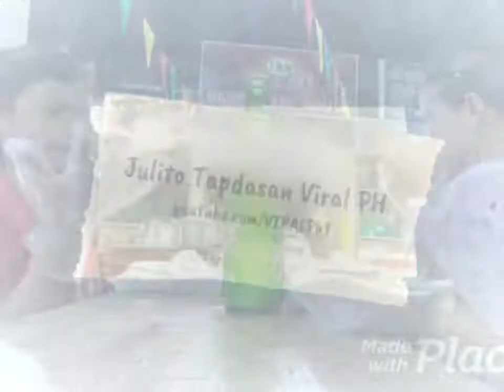𝐌𝐮𝐤𝐛𝐚𝐧𝐠 𝐔𝐥𝐢𝐭 𝐊𝐚𝐦𝐢 𝐌𝐠𝐚 𝐈𝐃𝐎𝐋!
𝐁𝐮𝐡𝐚𝐲 𝐆𝐰𝐚𝐫𝐝𝐢𝐚 𝐊𝐚𝐢𝐥𝐚𝐧𝐠𝐚𝐧 𝐌𝐚𝐠-𝐓𝐢𝐢𝐬 𝐏𝐚𝐫𝐚 𝐒𝐚 𝐏𝐚𝐦𝐢𝐥𝐲𝐚! 𝐋𝐚𝐛𝐚𝐧 𝐋𝐚𝐧𝐠 𝐓𝐚𝐲𝐨!

𝑁𝑜𝑜𝑛𝑔 𝑀𝑎𝑦 16, 2021 𝑖𝑡𝑜𝑛𝑔 𝑣𝑖𝑑𝑒𝑜 𝑐𝑜𝑛𝑡𝑒𝑛𝑡 𝑛𝑎 𝑘𝑢𝑚𝑎𝑘𝑎𝑖𝑛 𝑙𝑎𝑛𝑔 𝑎𝑘𝑜 𝑛𝑔 𝑝𝑙𝑎𝑖𝑛 𝑟𝑖𝑐𝑒 𝑠𝑎 𝑡𝑟𝑎𝑏𝑎ℎ𝑜, 𝑎𝑦 𝑚𝑢𝑙𝑖𝑛𝑔 𝑖𝑝𝑖𝑛𝑜𝑠𝑡 𝑛𝑔 𝑃𝑖𝑙𝑖𝑝𝑖𝑛𝑎𝑠 𝑁𝑒𝑤𝑠 𝑛𝑎 𝑛𝑎𝑔𝑖𝑛𝑔 𝑣𝑖𝑟𝑎𝑙 𝑎𝑡 𝑛𝑎𝑘𝑎𝑘𝑢ℎ𝑎 𝑛𝑔 1.7 𝑚𝑖𝑙𝑙𝑖𝑜𝑛 𝑣𝑖𝑒𝑤𝑠, 56 𝑡ℎ𝑜𝑢𝑠𝑎𝑛𝑑 𝑟𝑒𝑎𝑐𝑡𝑖𝑜𝑛𝑠 𝑎𝑡 15 𝑡ℎ𝑜𝑢𝑠𝑎𝑛𝑑 𝑐𝑜𝑚𝑚𝑒𝑛𝑡𝑠. 𝑀𝑢𝑙𝑎 𝑛𝑜𝑜𝑛 𝑎𝑦 𝑛𝑎𝑘𝑎𝑡𝑎𝑛𝑔𝑔𝑎𝑝 𝑎𝑘𝑜 𝑛𝑔 𝑚𝑔𝑎 𝑠𝑖𝑔𝑎𝑤 𝑛𝑎 𝑘𝑎ℎ𝑖𝑙𝑖𝑛𝑔𝑎𝑛 𝑚𝑢𝑙𝑎 𝑠𝑎 𝑚𝑎𝑟𝑎𝑚𝑖𝑛𝑔 𝑡𝑎𝑜 𝑛𝑎 𝑑𝑎𝑝𝑎𝑡 𝑎𝑘𝑜𝑛𝑔 𝑚𝑎𝑔-𝑢𝑝𝑙𝑜𝑎𝑑 𝑛𝑔 ℎ𝑖𝑔𝑖𝑡 𝑝𝑎𝑛𝑔 𝑛𝑖𝑙𝑎𝑙𝑎𝑚𝑎𝑛 𝑠𝑎 𝑌𝑜𝑢𝑇𝑢𝑏𝑒 𝑎𝑡 𝑎𝑛𝑔 𝑛𝑎𝑡𝑖𝑡𝑖𝑟𝑎 𝑎𝑦 𝑘𝑎𝑠𝑎𝑦𝑠𝑎𝑦𝑎𝑛.

𝑀𝑎𝑏𝑎𝑏𝑎𝑠𝑎 𝑠𝑎 𝑛𝑎𝑠𝑎𝑏𝑖𝑛𝑔 𝑝𝑜𝑠𝑡 𝑎𝑛𝑔 𝑠𝑢𝑚𝑢𝑠𝑢𝑛𝑜𝑑 𝑛𝑎 𝑐𝑎𝑝𝑡𝑖𝑜𝑛:

𝑁𝑎𝑛𝑔𝑚𝑎𝑘𝑖𝑡𝑎 𝐾𝑜 𝑠𝑖 59 𝑁𝑎𝑝𝑎𝑡𝑢𝑙𝑜 𝑎𝑛𝑔 𝐿𝑢ℎ𝑎 𝑘𝑜

𝑁𝑎𝑛𝑔 𝑀𝑎𝑘𝑖𝑡𝑎 𝑘𝑜 𝐾𝑎𝑠𝑎𝑚𝑎 𝑛𝑎𝑡𝑖𝑛 𝐾𝑢𝑚𝑎𝑘𝑎𝑖𝑛 𝑛𝑔 𝐾𝑎𝑛𝑖𝑛 𝐿𝑎𝑛𝑔 𝑁𝑎𝑝𝑎𝑙𝑢ℎ𝑎 𝑎𝑘𝑜 𝑆𝑎𝑛𝑎 𝑇𝑢𝑚𝑎𝑎𝑠 𝑛𝑎 𝑆𝑎ℎ𝑜𝑑 𝑛𝑔 𝑚𝑔𝑎 𝑆𝑒𝑐𝑢𝑟𝑖𝑡𝑦 𝐺𝑢𝑎𝑟𝑑 𝑃𝑎𝑟𝑎 𝑚𝑎𝑘𝑎𝑡𝑢𝑙𝑜𝑛𝑔 𝑠𝑎 𝑃𝑎𝑛𝑔𝑎𝑛𝑔𝑎𝑖𝑙𝑎𝑛𝑔𝑎𝑛 𝑁𝑎𝑡𝑖𝑛.

🎥 𝐽𝑢𝑙𝑖𝑡𝑜 𝐷𝑢𝑚𝑎𝑝𝑖𝑡 𝑇𝑎𝑝𝑑𝑎𝑠𝑎𝑛
𝑀𝑎𝑛𝑔𝑦𝑎𝑟𝑖𝑛𝑔 𝐼-𝑓𝑜𝑙𝑙𝑜𝑤 𝑎𝑡 𝐼-𝐿𝑖𝑘𝑒 𝑎𝑛𝑔 𝑃𝑖𝑙𝑖𝑝𝑖𝑛𝑎𝑠𝑁𝑒𝑤𝑠 𝑃𝑎𝑔𝑒 𝑝𝑎𝑟𝑎 𝑠𝑎 ℎ𝑖𝑔𝑖𝑡 𝑝𝑎𝑛𝑔 𝑚𝑔𝑎 𝐾𝑤𝑒𝑛𝑡𝑜 𝑎𝑡 𝑚𝑔𝑎 𝑏𝑎𝑔𝑜𝑛𝑔 𝑉𝑖𝑑𝑒𝑜